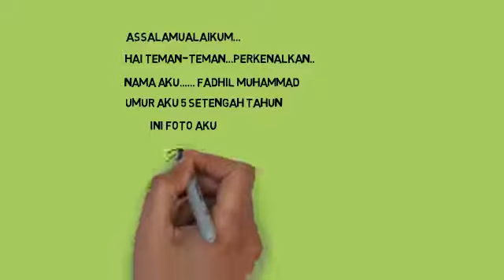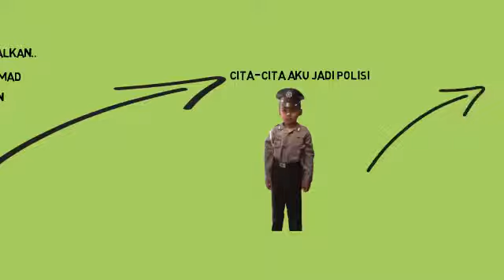Belajar Membuat Video dengan VideoScribe-Preview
Berikut adalah preview dari pembuatan video dengan VideoScribe.
Yang mau belajar silahkan...
dibawah ada link untuk aplikasinya.